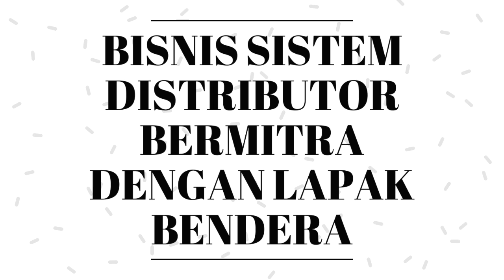BISNIS YANG MENGUNTUNGKAN DI MALUKU !!!